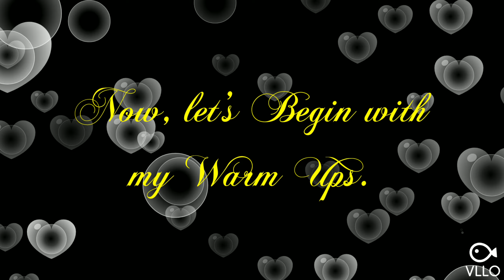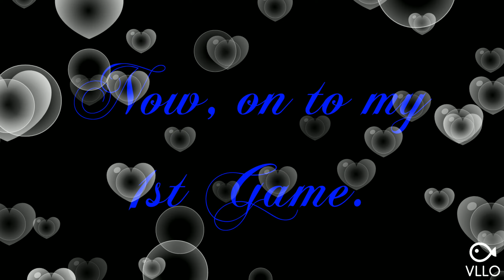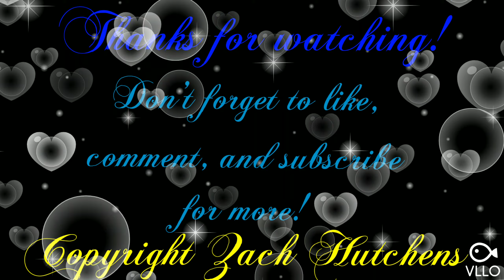Youth Bowler 3 Game Practice Session for 06-11-2019 | I'M BACK!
Hello there, I'm back!

Welcome back to another practice session video, so I bowling a lot better now, after some changes I needed to work on for the past couple weeks while I was away. So, you'll see my form is getting a little bit better, but there are some slight changes I still need to work on.

The reason I'm back on YouTube is because, I just took a break, so I was busy over my break, and I needed to do a different hobby for me to do for my break time, other than uploading videos.

*CORRECTIONS*
Final Game: 166
Series Total: 507
*I don't know why I put in 164 game, and 505 Series, but ignore that mistake.*

zach_hutchens300
Requests for next video: 🤔
VLLO: Vimo 📱
Storm Bowling: stormnation 🎳
Back on YouTube: imback 🎥
Ebonite: ebonite 🎳
Roto Grip: squadRG 🎳